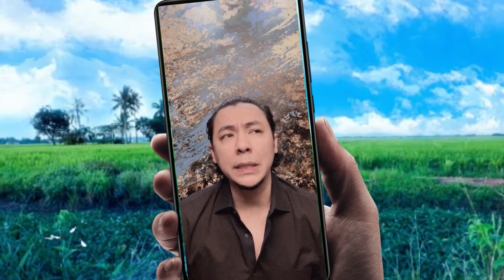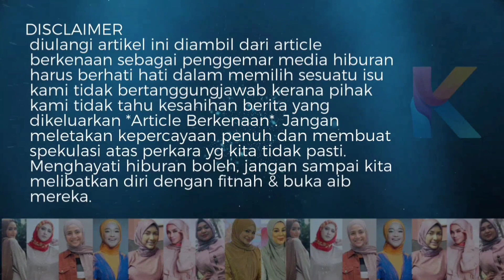Sah Syamsul Cerai Ira? Ini Tindakan Puteri Sarah? Benar Benar Kurang Ajar!